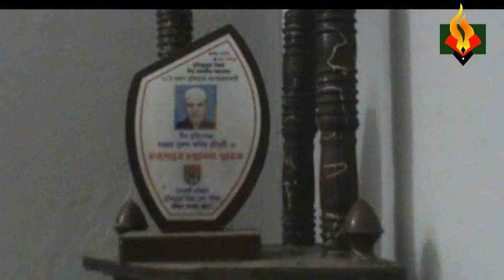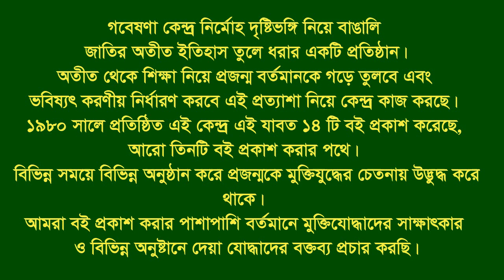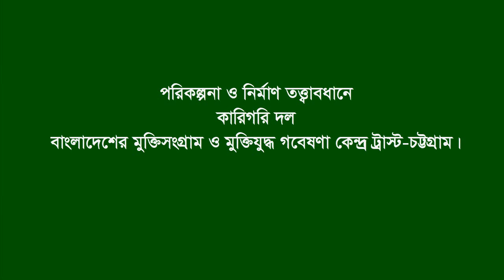Nurul Kabir Chy * Late. Banskhali. CTG. F Fighter.FF.Narrated by sons- Alauddin Chy & Nasiruddin Chy